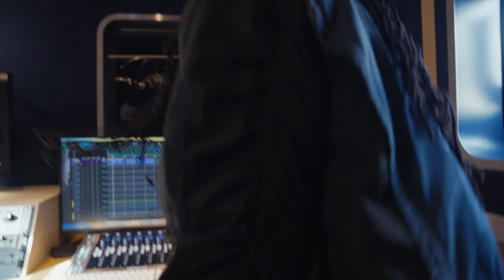découvrez-les très bientôt | Give Me 5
bien pensé, bien équipé, et hyper stylé …

soundtruck Renault a permis à 25 talents d’enregistrer leurs sons les plus lourds pour Give Me 5. découvrez-les très bientôt 👊🎤